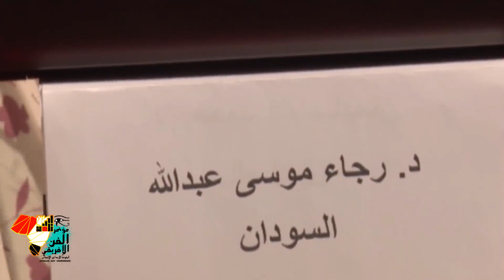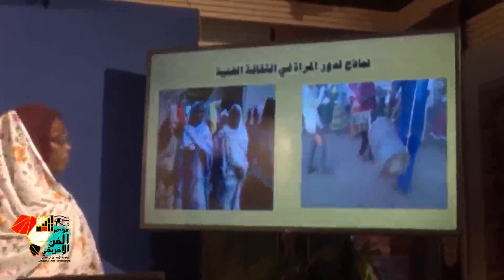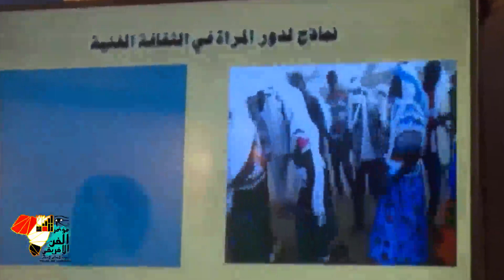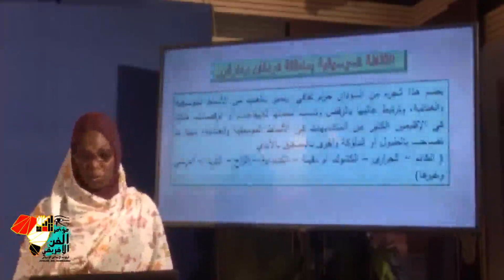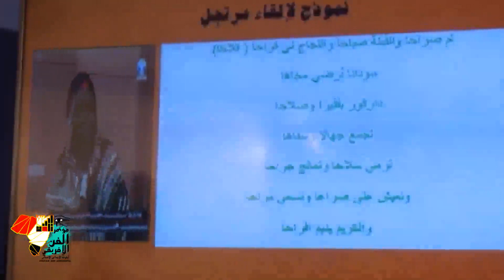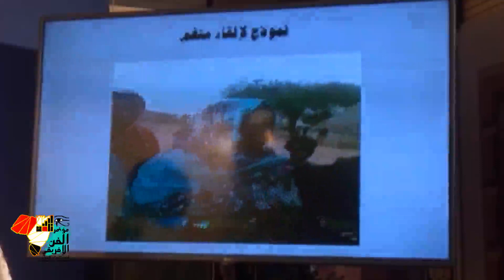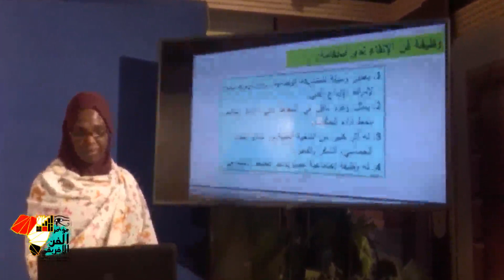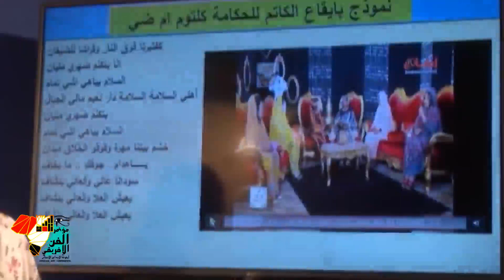الوظيفة الفنية لدى الحكامات بمناطق غرب السودان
رجاء موسى عبد الله - السودان